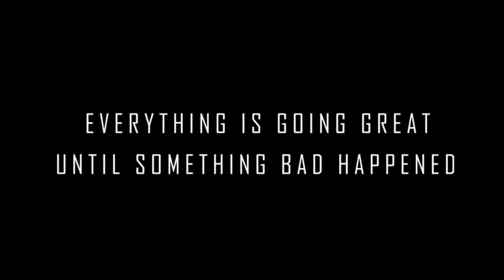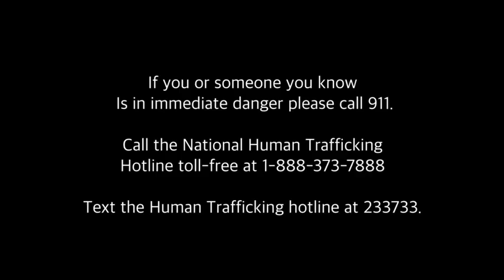Trailer. Bama girl.